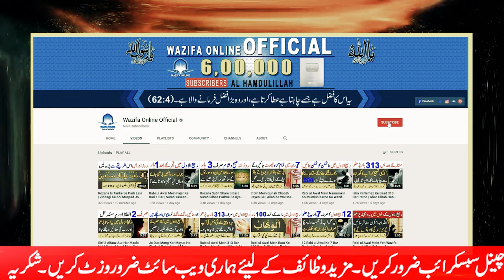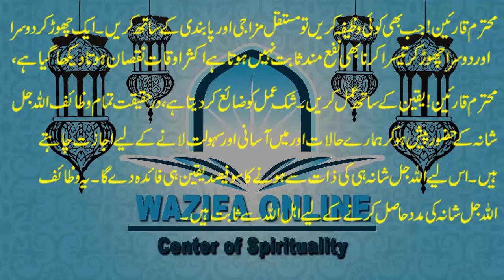Apne Mohabbat Ko Hasil Karne Ka Wazifa || Qad Shaghafaha Hubban Ka Wazifa